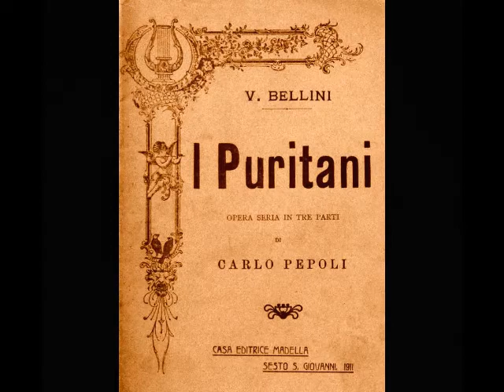Aristodemo Giorgini - A una fonte (Gramophone Co., 1908)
Aristodemo Giorgini (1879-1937) was a celebrated lyric tenor who enjoyed a quarter century career that encompassed opera, concerts and recordings. Born in Naples, he spent much of his childhood in Rome, where he sang as a treble with the Sistine Chapel Choir. After his voice broke, he was persuaded by his father to take a job as a salesman for an electrical supply house. As a teen, Giorgini sold his wares throughout Italy, but never lost interest in music. It was while doing his usual rounds that he began singing in the streets of Rome, attracting the attention of bass Romano Nanetti. Although Nanetti encouraged the young man to leave his job to pursue vocal studies, it was the tenor Francesco Marconi who secured a place for Giorgini at Rome’s Santa Cecilia Academy. Academic life did not agree with Giorgini, and he left the Academy after only a few months and returned to Naples. Despite his meager vocal study, Giorgini decided that he was ready for his stage debut. His hometown theater, the Teatro San Carlo, took a chance on the fledgling tenor and offered him a contract to sing Rodolfo in La Bohème, a role he shared with renowned tenors Alessandro Bonci and Giuseppe Krismer. His debut late in 1903 was nothing short of disastrous. His performance, particularly when compared to those of his esteemed colleagues, clearly suffered from his inexperience. Stage fright, from which he was to suffer during his entire career, was also very much in evidence. Needless to say, the critical response to his performance was scathing, and Giorgini withdrew from the scene to concentrate on further studies.

Following a year of intensive work with Massimino Petrilli, Giorgini made a second debut at the Teatro Faraggiana in Novara as Ernesto in Don Pasquale late in 1904. This time the response was overwhelmingly positive, and the young tenor’s career began to take off. In March of 1905, Giorgini made his La Scala debut, again as Ernesto and November saw Giorgini’s Covent Garden debut as the Duke in Rigoletto. He next travelled to Russia, where he appeared in St. Petersburg, Moscow and Kharkov. Giorgini’s Spanish debut took place at Madrid’s Teatro Real on February 13, 1907 as Alfredo in La Traviata. A week later, he debuted at Barcelona’s Liceo as Almaviva in Barbiere di Siviglia. Giorgini’s fame spread throughout Europe, with appearances in Florence, Rome, Palermo, Bari, Trieste, Lisbon, Warsaw, and Monte Carlo.

On January 15, 1913, Giorgini made his American debut as Rodolfo with the Chicago Grand Opera Company. The tenor remained in the U.S. until that fall, when he returned to Milan to sing Verdi’s Requiem in honor of the composer’s centenary. In December of that same year, Giorgini returned to the U.S. for appearances in Philadelphia, Baltimore, Boston, Kansas City, St. Louis, Milwaukee, St. Paul, San Francisco, Los Angeles, Denver, and Dallas. Upon his return to Italy at the close of the 1913/14 season, he attempted to resume his European career. However, war had erupted by summer’s end and Giorgini’s activities were interrupted, possibly due to military service. After the war was over, the tenor, by then nearing forty, found that the best days of his career were behind him. Although still in splendid voice, Giorgini was no longer in demand at the major theaters and found himself relegated to the provinces. He continued performing in opera and concert for another decade, including a tour of Belgium and Holland in the mid-1920s. Crippling stage fright, however, was always a concern, and often prevented the tenor from giving his best. The stress of maintaining a performing career was also having a detrimental effect on Giorgini’s health. Chronic stomach issues began to sideline him and in 1930, Giorgini underwent emergency surgery for an ulcer. With his career already in decline, the tenor decided to retire from the stage and devoted himself to teaching thereafter. Aristodemo Giorgini passed away in January of 1937 at the age of 57.

Aristodemo Giorgini’s repertoire of some two dozen operas was diverse, including such roles as Edgardo in Lucia di Lammermoor, Fernando in La Favorita, Arturo in I Puritani, Elvino in La Sonnambula, Carlo in Linda di Chamounix, Ottavio in Don Giovanni, Almaviva in Barbiere di Siviglia, Faust in Mefistofele, Nadir in Les Pêcheurs de Perles, Gennaro in Gioielli della Madonna, Enzo in La Gioconda, Loris in Fedora, Cavaradossi in Tosca, Turiddu in Cavalleria Rusticana and the title role in L’Amico Fritz. Giorgini’s recording career, launched in 1904, spanned a quarter of a century. He made dozens of discs for G&T, Pathé, Edison and HMV, including the very first full length recording of Puccini’s La Bohème in 1928. These recordings reveal a full lyric tenor with some of the characteristics of a spinto and a very musical approach to the music. In this recording, Giorgini sings “A una fonte” from Bellini’s I Puritani. This recording was made in Milan for The Gramophone Company in May of 1908.